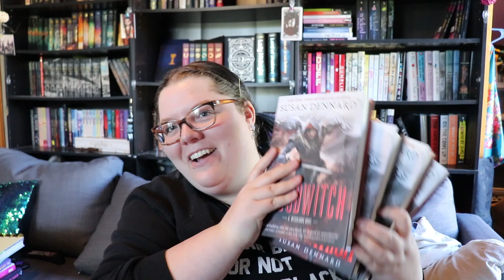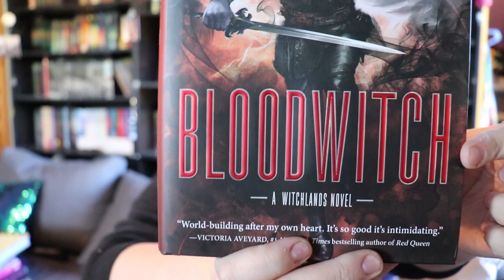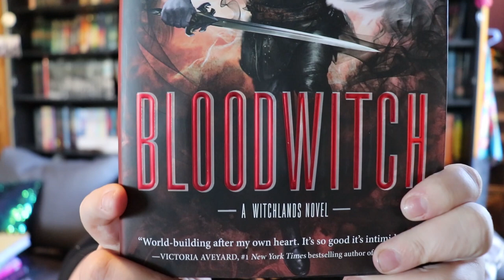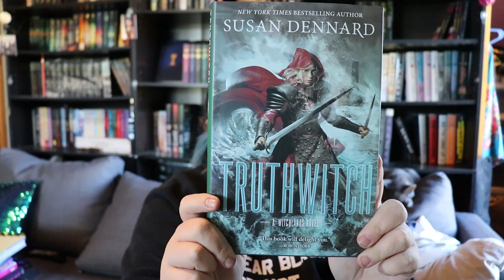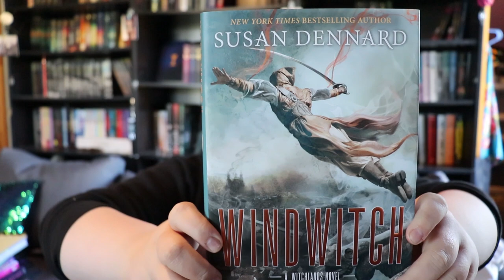Witchlands Box Set UNBOXING | Me gushing about Sooz for 10 minutes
Let's talk about the witchlands and their wonderful creator SusanDennard for a little while. This was basically 10 minutes of living my best life with way too many editions of Bloodwitch. You can also check out my blog for more info on Sooz, Cliff Nielsen (cover artist) and Jessica Khoury (map artist).

Side Note - Sorry if it's too quiet, my sister was sleeping so I was trying not to wake her up! =)